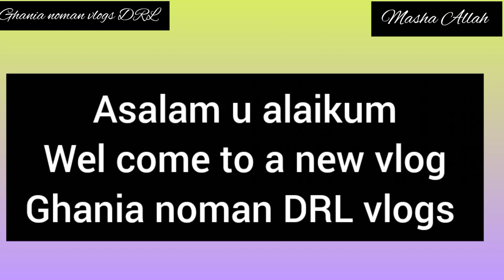mehndi mein gae ghania noman vlogs DRL 🤲🤲